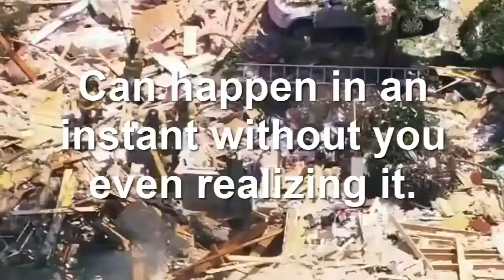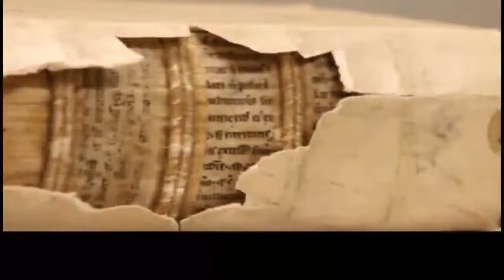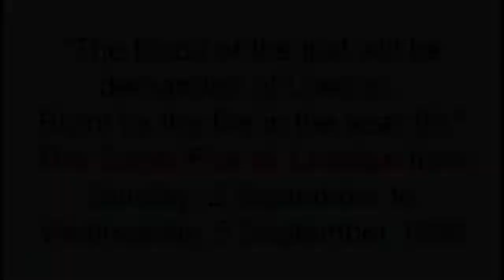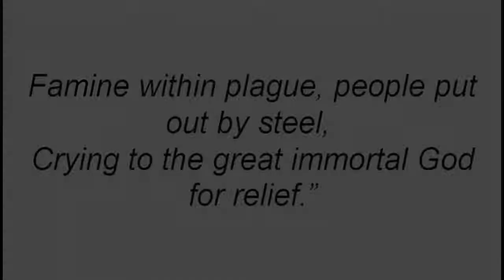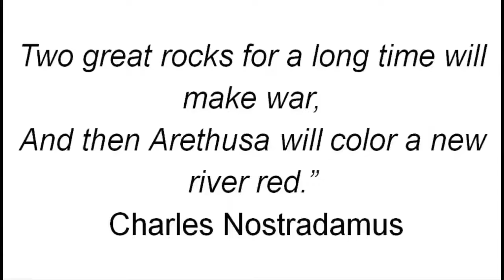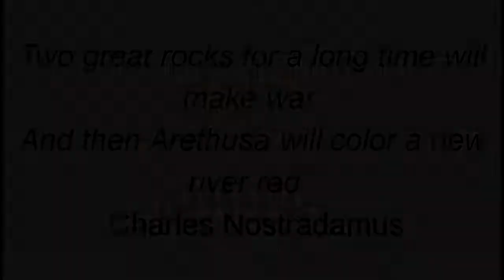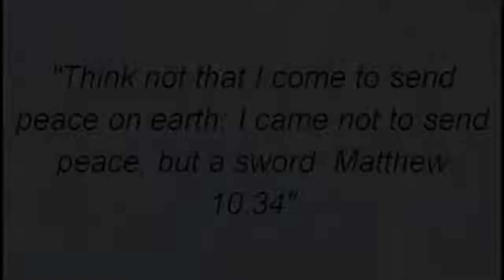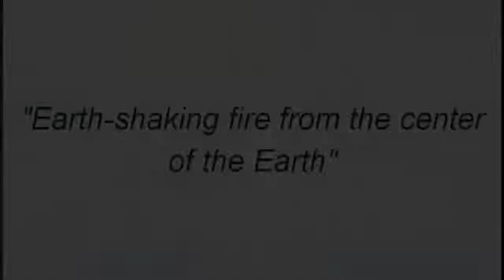What If World War III Started: Survival Plan - War In Ukraine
The United States of America, is on the verge of war…

And It's Just Around The Corner

[Knowing About This Coming Apocalypse Is The Key To Your Family's Survival And It’s Only Revealed In This Presentation]

Press Play To Listen To The Full Story And See Where We Stand Today!